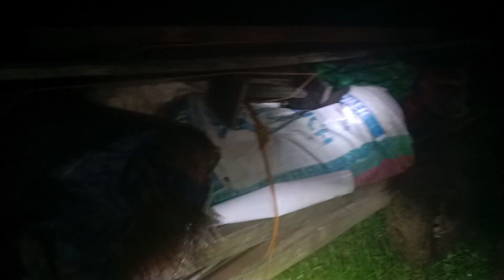BINAWIAN NG BUHAY ANG BABAE NAG BIGTIG SUBRANG PAG PAPARAMDAM ANG KALULUWA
@Kuya Red Ghost Adventure
@Alpha Ghost 01
@Ghost Hunters44
@Henry GhostTv
@Kuya Ronz GhostAdventure @ChoyEnatoGhostAdventure
@Kuya Bads GhostAdventure
@Reborn Ghost Adventure
@DonCarlo Ghost Hunter
@Donzskie GostTv
@Ghost Hunter 18
@Dyoleiks GhostTv
@Jun Ghost Hunter
@Gins Adventure
@Choi Creepy Ghost
@Night Ghost 22
@Night Ghost23
@Tatay Ghost Hunter
@Jenick Creepy Tv
@Smoke Creepy Ghost
@Shiela Ghost21
@Ghost X 42
@Mrs M Love Ghost Hunter
@Creepy Ghost03
@Clear Creepy Adventure
@MAGGY The Creepy